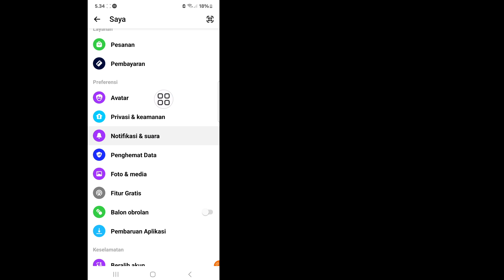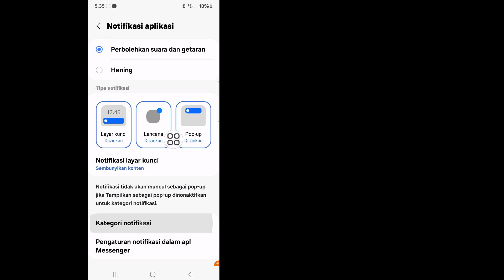Cara Mematikan Notifikasi Meta Ai dari Messenger (2024)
Di sini, di video ini saya akan menunjukkan kepada Anda [Cara Mematikan Notifikasi Meta Ai Dari Messenger].  Jadi tonton video ini baik-baik dan jangan lewatkan video ini jika Anda melewatkan video ini maka Anda tidak akan mengerti dengan baik jadi jika ada masalah Anda dapat bertanya kepada saya dan berkomentar di bawah saya akan mencoba menyelesaikan masalah Anda jika Anda menyukai video ini maka silakan tekan  suka dan berlangganan saluran saya terima kasih.🙏